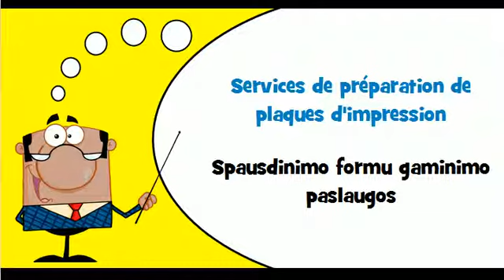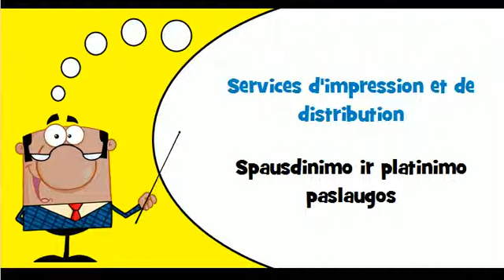Sužinokite prancūzų kalbą # Tema # Spausdinimo paslaugos